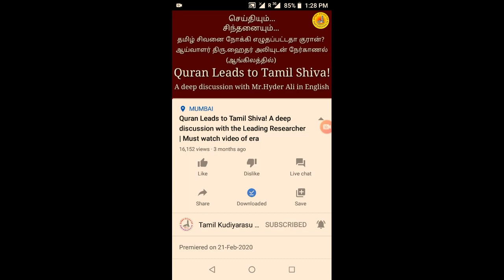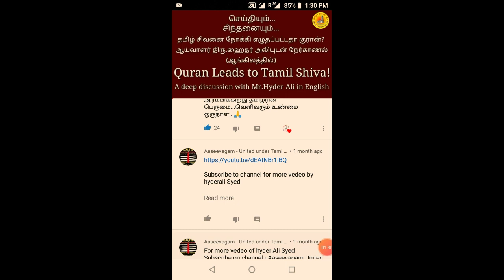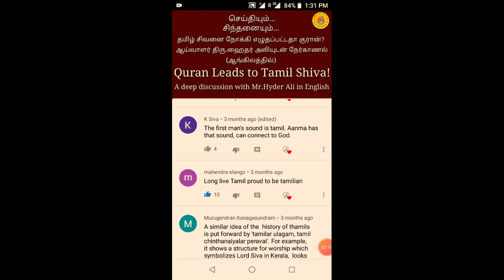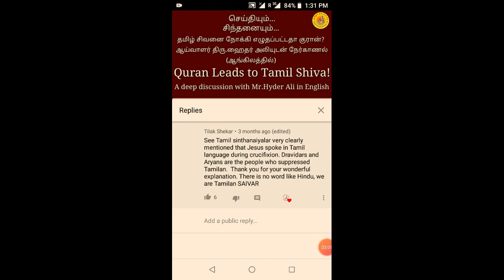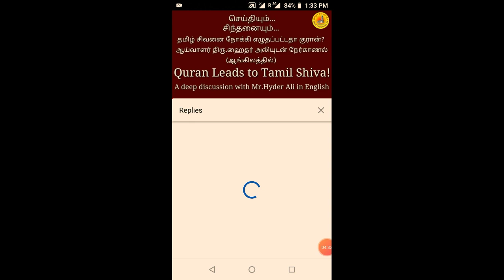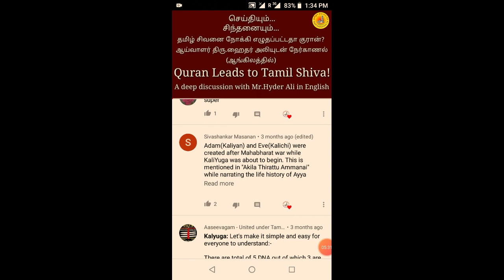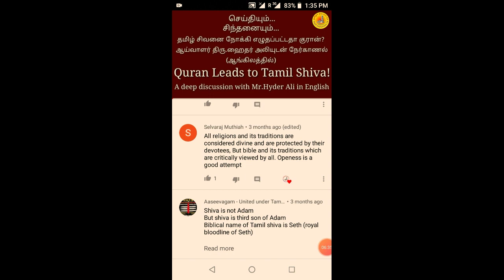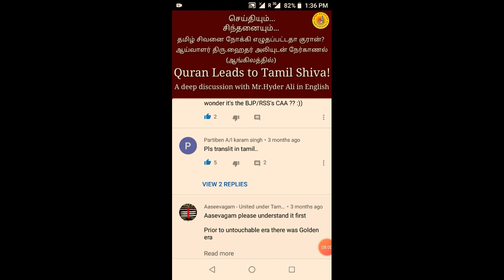Comments on video :- Quran leads to Tamil Shiva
Tamil shiva is third son of black Adam speaking Tamil language

Tamil shiva biblical name is Seth

Quran 2:30 prophecied about Tamil Shiva Pandian dynasty

Royal bloodline of Seth alais Tamil Shiva- Bible

Quran 96:1-5 talks about Tamil Shiva whom Allah taught by pen giving him information on all subjects including kama Sastra.

All Prophets including prophet Muhammad followed Tamil shiva school of thought based on Creation and Balance Quran 42.13

All black living in India speaking Dravidians language, or Indo European languages, they all by DNA are Tamil -

First anti Christ Cain...
First anti Christ Cain, his children coming to indus valley marks the coming of anti Christ.

Persian are first batch of anti Christ
Roman are the second batch of anti Christ

Third batch of anti Christ children of Cain by sea reached America

Story of earth rotates around...
Blessed DNA
Cursed DNA
And DNA under covenant

DNA matters:- identify by race and tribes